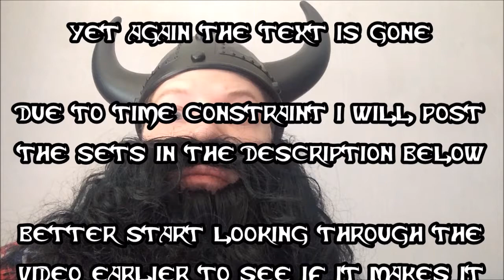TBU S3 W6 | Team Analysis | Gothenburg Garchomps VS Bristol Bidoofs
Sets for this game/ Major thanks for Ellis for helping me out!